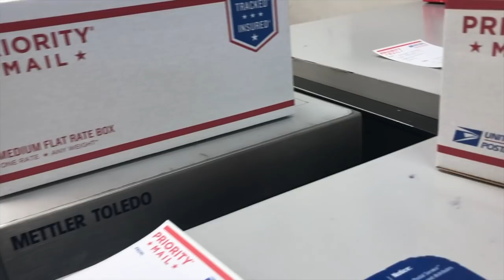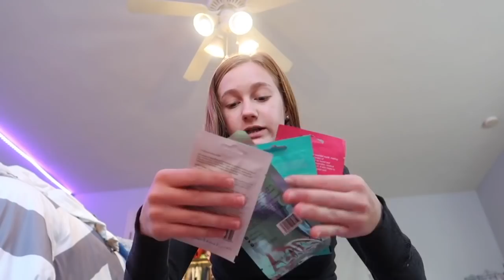wynter’s birthday + saturday vlog!!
hey guys!

socials:
dote: @ashlynnduvall

FAQs:
Age: 15
Camera: canon g7x mark ii
Editor: iMovie (on MacBook Pro)